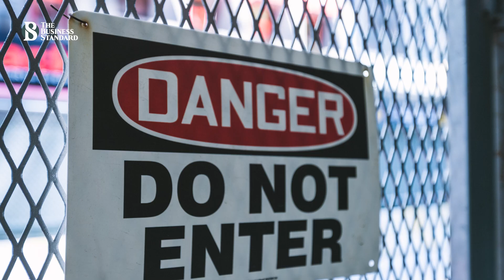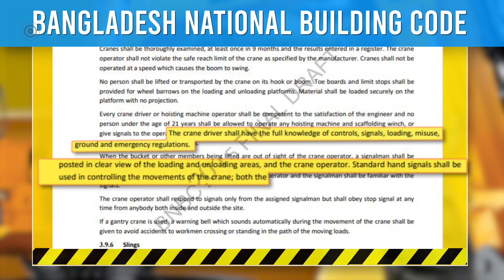নির্মাণ কাজে জন নিরাপত্তা কিভাবে উপেক্ষিত হয়েছে | Uttara girder | The Business Standard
যে কোনো ধরনের নির্মাণ কাজে ঝুঁকি থাকে। বিশেষ করে নির্মাণ কাজের সময় জন-নিরাপত্তার বিষয়টি একটি বড় ধরনের উদ্বেগের কারণ।